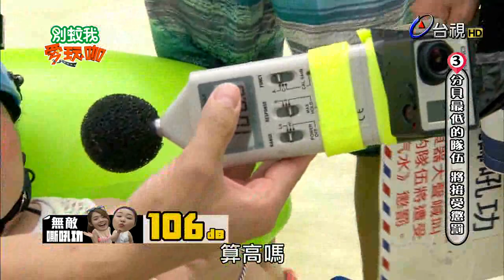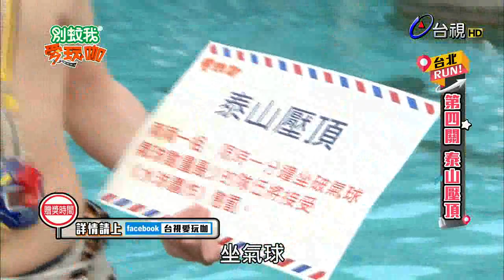愛玩咖 2015-07-15 大明星水上運動會_台北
全新企劃急速快趕闖關拿獎金，到底誰能成為最後獲勝隊伍，請鎖定每週三晚間十點！